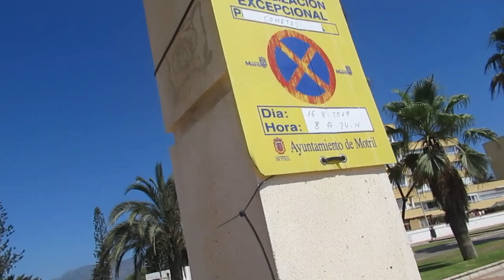Испанский режим- можете остаться голоднымию Опять стреляют. ИСПАНИЯ Влог